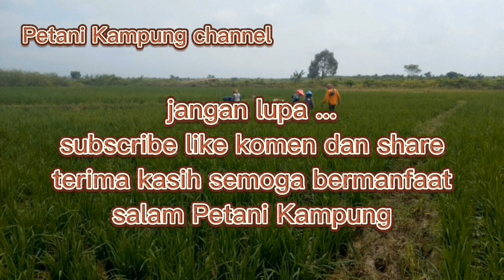cara pemupukan tanaman labu kuning part 1proses pemupukan labu#petani_milenial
tanaman labu kuning dan pemupukan serta perawatannyaakan saya upload terus hingga panen
terima kasih
salam petani kampung